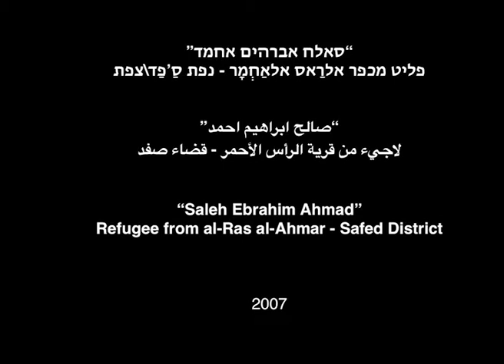صالح ابراهيم احمد - الرأس الأحمر \ סאלח אחמד - אלראס אלאחמר \ Saleh Ebrahim Ahmad - alRas alAhmar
סאלח אברהים אחמד
מקום לידה: אלרַאס אלאַחְמָר - נפת סַ’פַד\צפת
שנת לידה: 1925
מקום מגורים נוכחי: מחנה פליטים עין אלחלווה - לבנון
מקום ראיון: מחנה פליטים עין אלחלווה - לבנון
שפה: ערבית
תאריך ראיון: 2007

صالح ابراهيم احمد
مكان الولادة: - قرية الرأس الأحمر قضاء صفد
سنة الولادة: 1925
مكان السكن الحالي: مخيم عين الحلوة - لبنان
مكان المقابلة : بيت الراوي مخيم عين الحلوة - لبنان
تاريخ المقابلة: 2007
تم تجميع الشهادة ضمن مشروع جسر الذاكرة

Testimony by Saleh Ebrahim Ahmad
Place of birth: al-Ras al-Ahmar - Safed District
Current residence: Ain al-Hilweh refugee camp - Lebanon
Year of Birth: 1925
Place of Interview: Ain al-Hilweh refugee camp - Lebanon
Date of Interview: 2007
Interview Language: Arabic